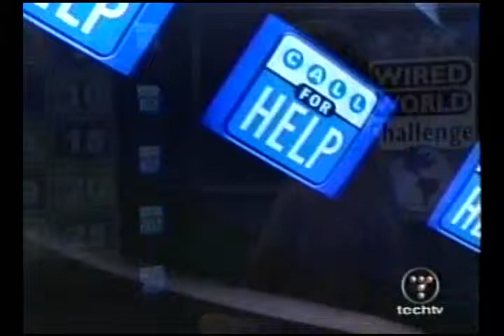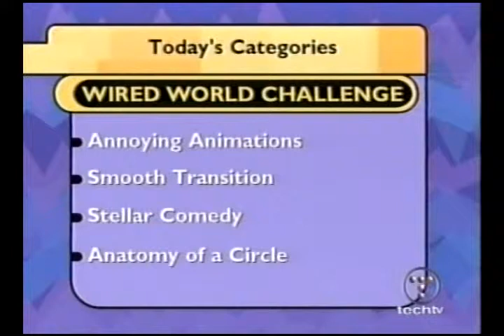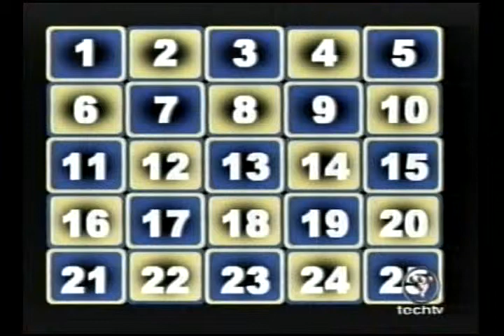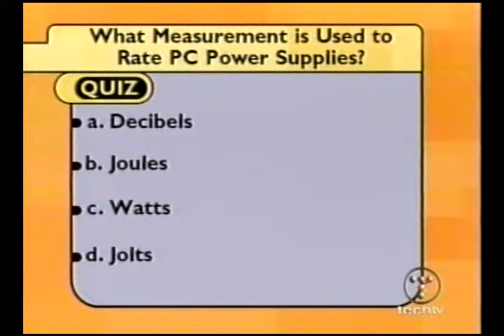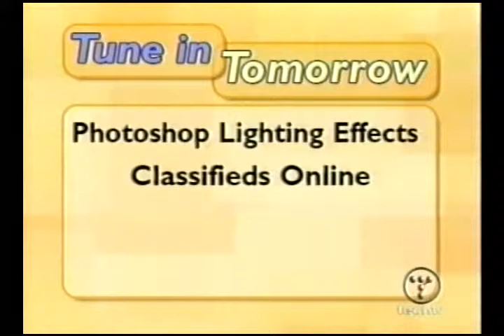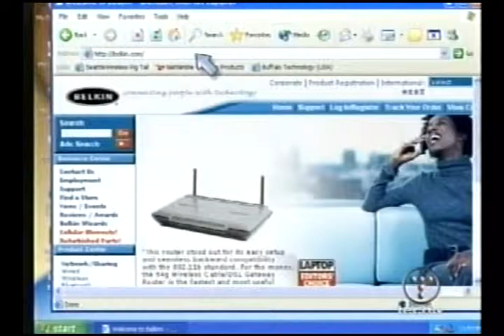Call for Help w/Leo,build PC (5of 5)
CFH 2003 with Leo,Sarah Lane,Roger Chang builds a PC.